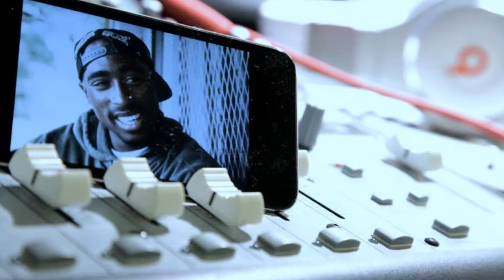2Pac - Fair XChange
2Pac - Fair xChange | Better Dayz Album